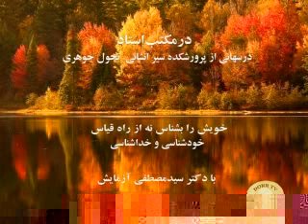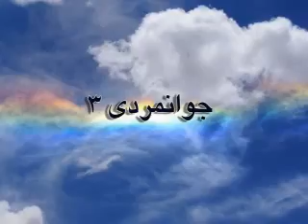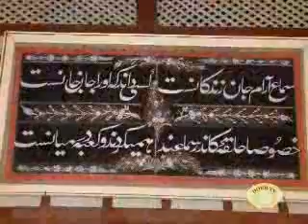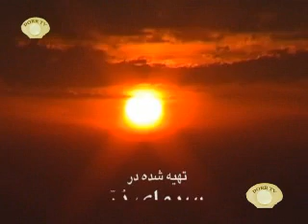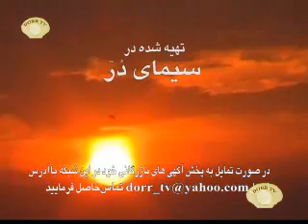جوانمردی ۳ دکتر سید مصطفی آزمایش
جوانمردی ۳

دکتر سید مصطفی آزمایش

Dr seyed mostafa Azmayesh